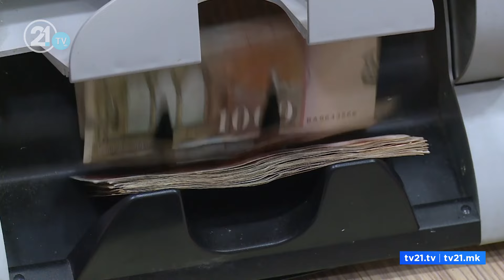УСТАВНИОТ СУД СЕ ПРЕМИСЛИ ЗА РЕТРОАКТИВНОСТА НА ЗАКОНОТ, ИЗВРШУВАЊЕТО ДОЛГОВИ ТЕРА ПО СТАРО